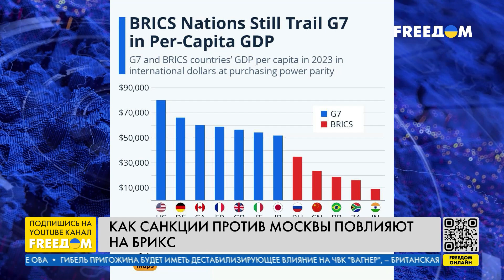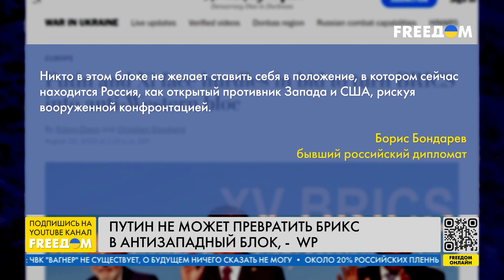🔴 РФ НЕ ЯВЛЯЕТСЯ важным элементом экономики для стран БРИКС. Разбор эксперта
Страны БРИКС – это быстрорастущие страны, которые хотят догнать Запад, в первую очередь, по экономическим показателям. Россия в свою очередь хотела бы видеть БРИКС как мировой антизападный блок. Сегодня Россия не является экономической силой в мировом разрезе, а между странами БРИКС есть противоречия. Оформление блока БРИКС процесс длительный, Россия хотела бы его оформить просто сейчас. Об этом в прямом эфире телеканала FREEДOM заявил Ярослав Божко, глава Центра политических исследований "Доктрина".